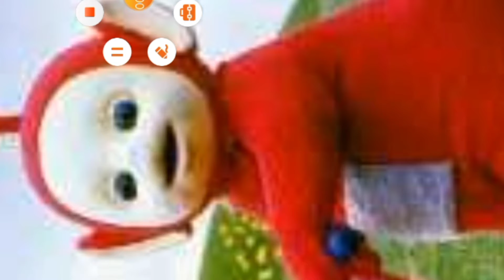las cosas que cambiaron en los Teletubbies 😞💜💚💛❤️